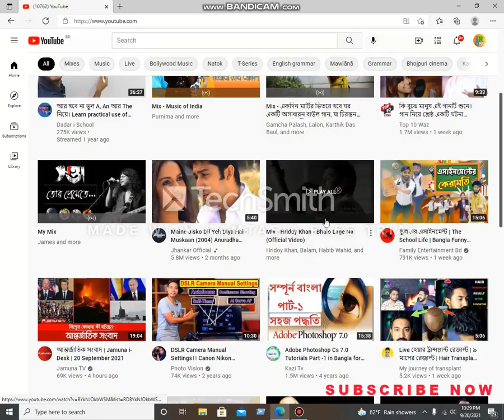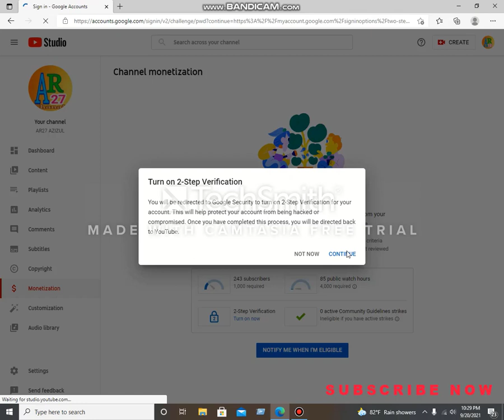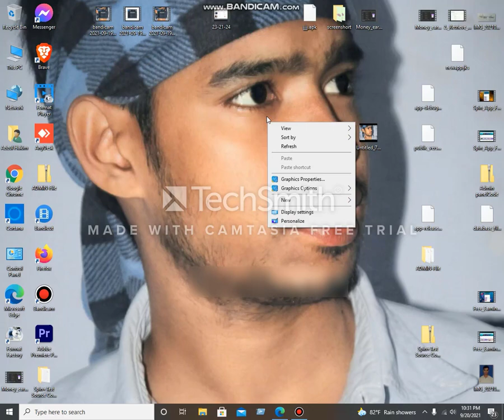youtube 2 step verification | খুব সহজ ভাবে ইউটিউব 2 step ভেরিফিকেশন